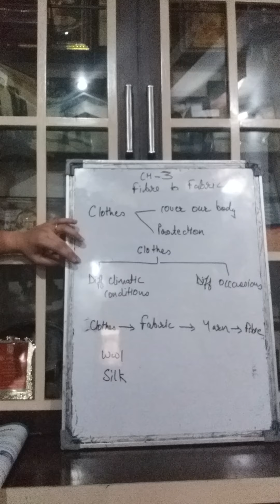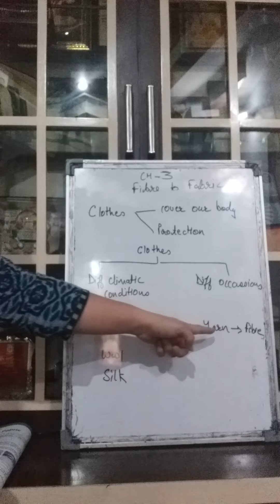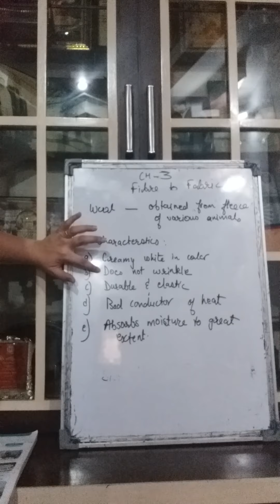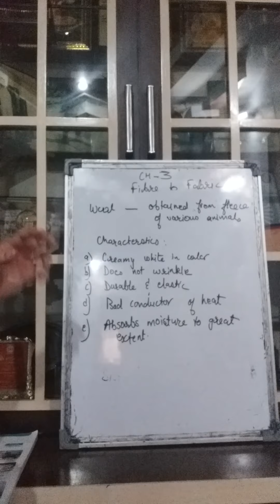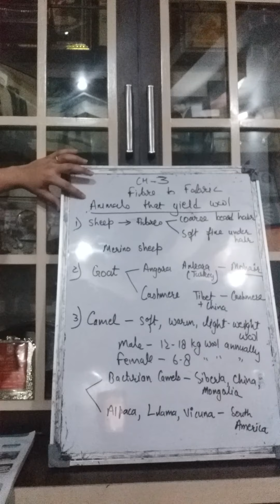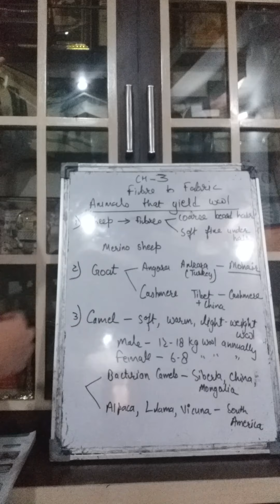VII SCIENCE 18-5-21 part 1